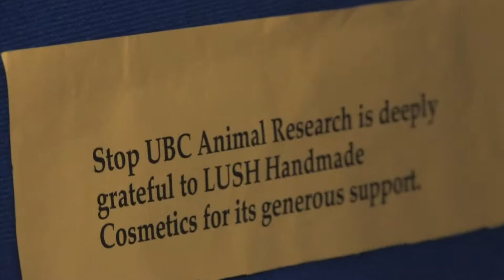LUSH Charity Pot Party UBC Stop Animal Research 2011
A Charity Pot Party at Lush Robson Street
Starring
UBC Stop Animal Research
Pearl Gottshalk, LUSH NA Charitable Givings
Mark Constantine, LUSH Cosmetics Founder
Mark Wolverton, LUSH NA CEO
Lush Robson Crew!
Shot and Edited by the LUSH NA AV Club:
Derrick Ramos
Katarina Lewis